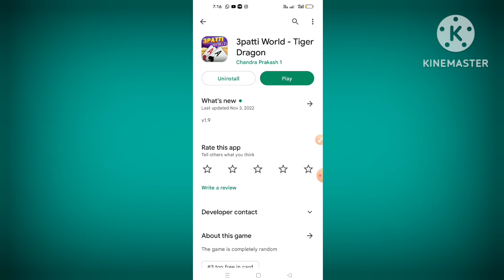3Patti world account kaise Banaye // 3Patti World login kaise karen // 3Patti world App ?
Thankd for watching video ..

Allah Hafiz ...